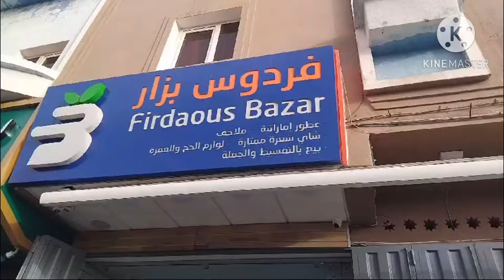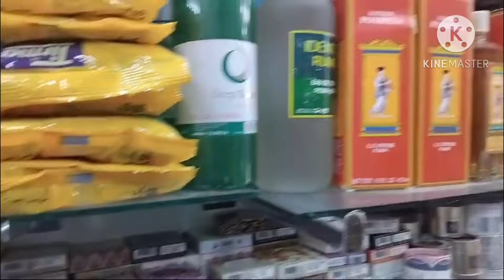محل جديد بمدينة تزنيت لبيع العبايات